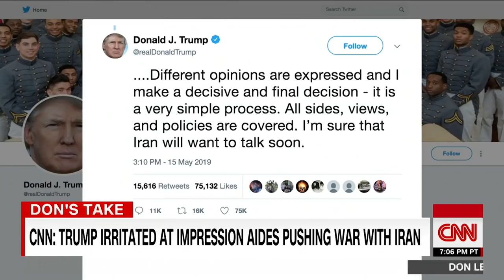Lemon: This could really get under Trump's skin